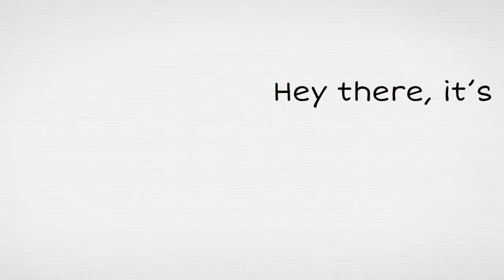Welcome to Week 8